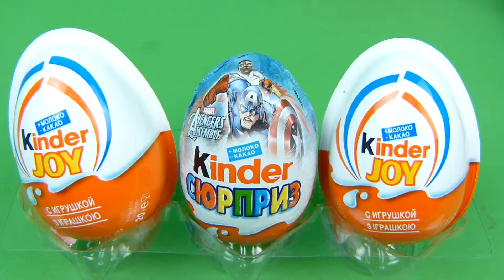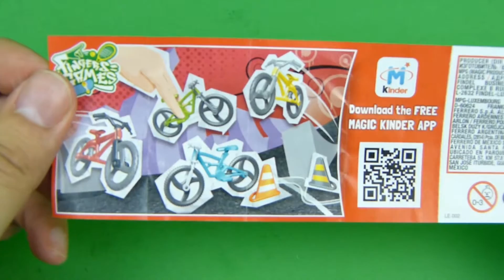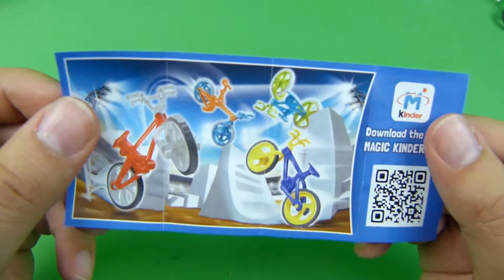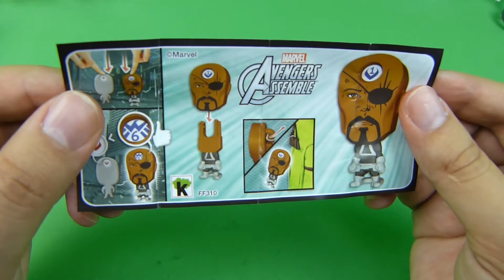Kinder Surprise Unboxing: Opening Kinder Joy Kinder Eggs #18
Today we will be unboxing and opening Kinder Surprise eggs with Kinder Joy toys inside.

There are a lot of videos for children on our channel:  reviews and unboxing of children's toys, a large number of Kinder Egg series that you can watch online.

Here you will find a lot of videos about  unboxing of Kinder Surprise toys such as Animal Planet, The Avengers Minions, Minions, My Little Pony, Kinder Joy, Masha and the Bear.

With us you can have fun and see how we open Kinder chocolate eggs.

Kinder Surprise, also known as a Kinder Egg or, in the original Italian, Kinder Sorpresa ("Kinder" is the German word for "children"), is a candy manufactured by Italian company Ferrero. Originally intended for children, it is also popular with adult collectors[citation needed] and has the form of a chocolate egg containing a small toy, often requiring assembly.

Each Kinder Surprise egg consists of a chocolate shell, a plastic container, the contents of said container, and an external foil wrap.

The chocolate shell is shaped like a chicken's egg. It is only about a millimetre thick, and consists of two layers: a milk chocolate layer on the outside, and a white chocolate layer on the inside. The shell is not a singular piece of material, but rather two identical halves split down a vertical line. These are lightly fused together just before the egg is wrapped, to prevent the halves from coming apart under the light pressures expected during transportation.

During the egg's production, before the halves are fused together, the plastic capsule containing the toy is placed inside. This capsule is made from thin, flexible plastic, and is usually yolk-yellow or orange, although it was manufactured in a variety of colours until the early 2000s.